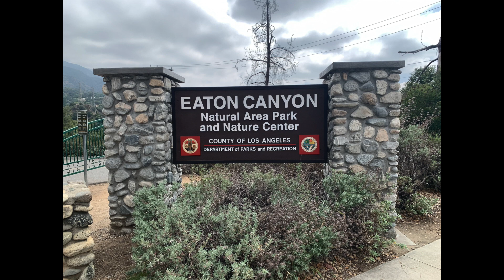Hike along the Eaton Canyon Trail, Altadena, CA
This is a slideshow video of our morning hike along the Eaton Canyon Trail in Altadena, CA on Sept 06, 2023.  To get to the waterfall, there are eight creek crossings (16, round trip), which can be a mild challenge to those in their late 60s, unless you bring water shoes and merely walk across, leaving the rock-hopping for the young'ns...